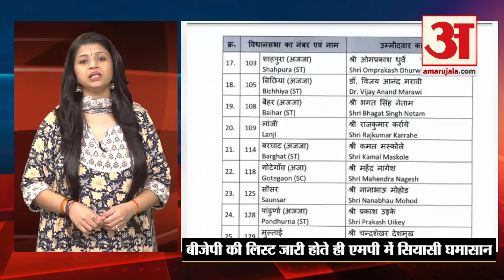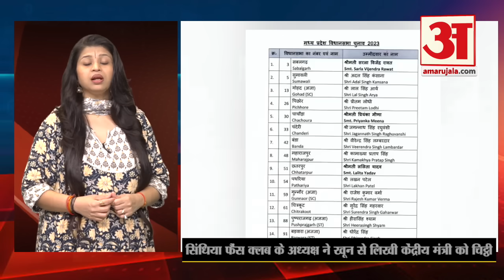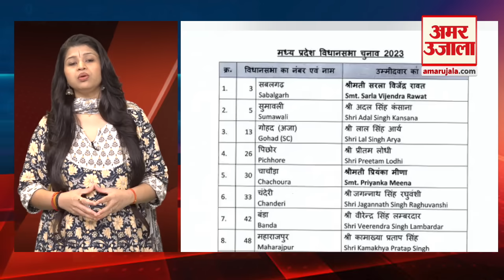MP Election 2023: BJP प्रत्याशियों का विरोध तेज, Jyotiraditya Scindia के समर्थक ने किया बड़ा एलान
MP Election 2023: BJP प्रत्याशियों का विरोध तेज, Jyotiraditya Scindia के समर्थक ने किया बड़ा एलान। पार्टी ने भिंड जिले की गोहद सीट पर ज्योतिरादित्य सिंधिया के साथ भाजपा में आए रणवीर जाटव को टिकट नहीं दिया है।